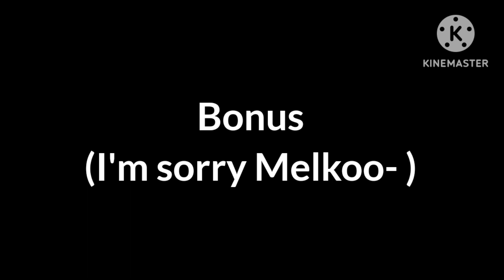I'm participating, too!! XD